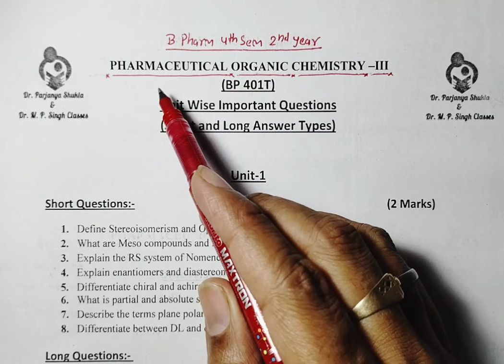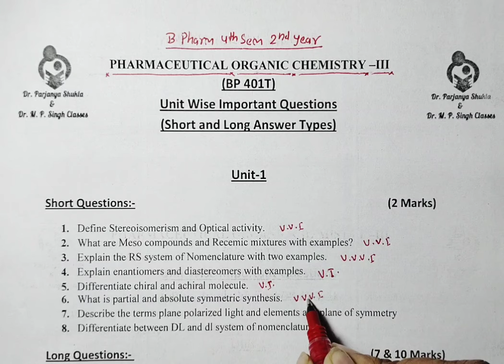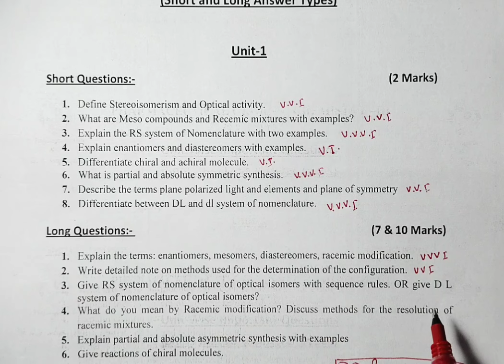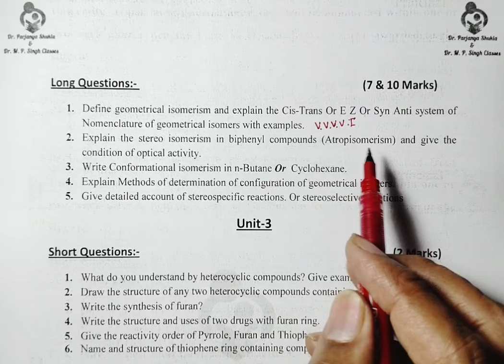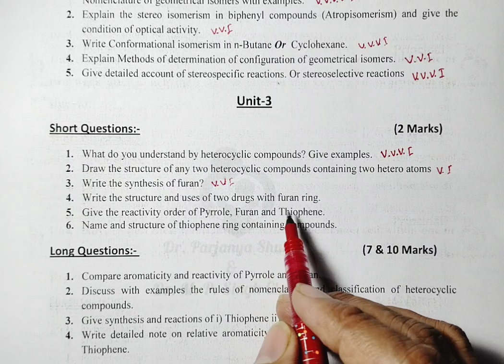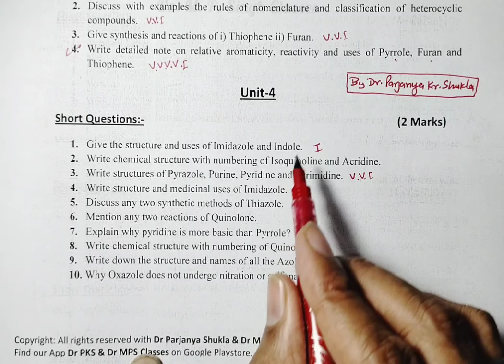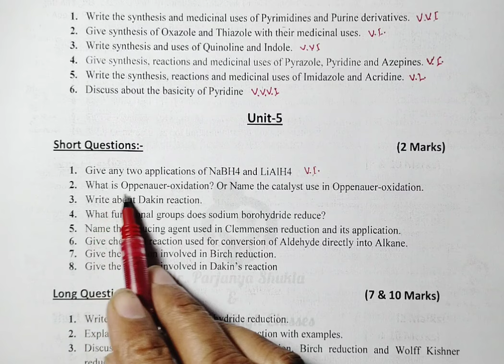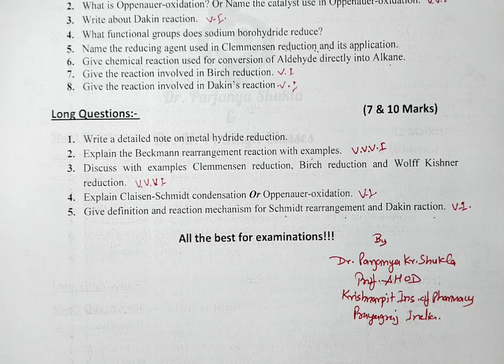Unit Wise Important Questions of Pharmaceutical Organic Chemistry-3 | BP401T | B.Pharm 4th Semester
In this video we had discussed Important to Very Very Very Important Questions of Pharmaceutical Organic Chemistry-III (BP 401T)

This video will help B.Pharm, D.Pharm and other students

Important Short Questions and Answers-

Pdf links ~